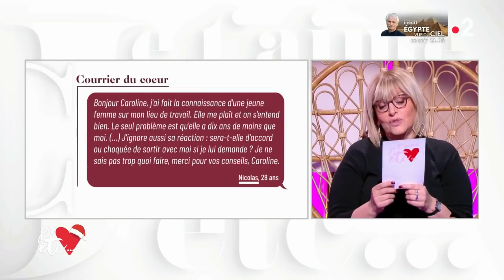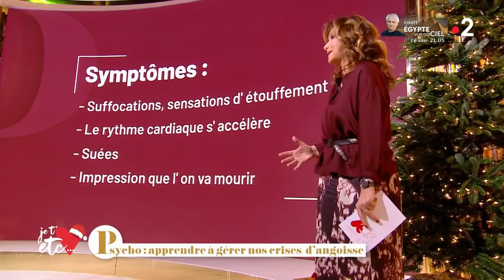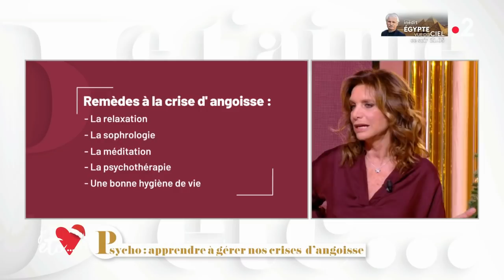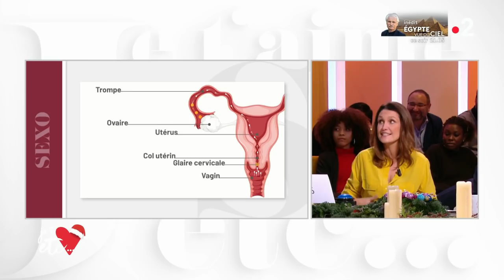Intégrale - Anaé et Jeny : le rêve américain - Je t’aime etc S03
Découvrez l’intégralité de l’émission du 10 décembre sur France 2 !

Nos invités : Anaé, Jeny et Christophe Willem.

Anaé et Jeny : l’american dream des deux danseuses
Le courrier du cœur
Christophe Willem - Des comptines pour Noël
Le conseil des sages : connaissez-vous Christophe Willem ?
Comment gérer les crises d’angoisses ?
Le point I : le complexe des yeux bridés
Sexo : tout savoir sur les spermatozoïdes
La playlist d’André Manoukian
Le love Profile de Bernard Werber